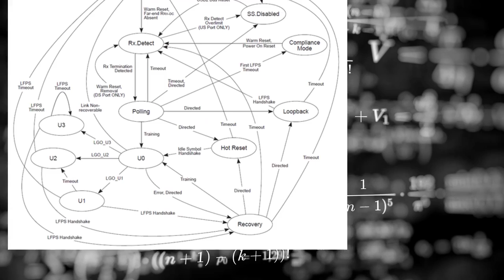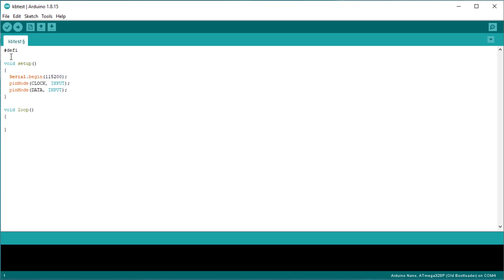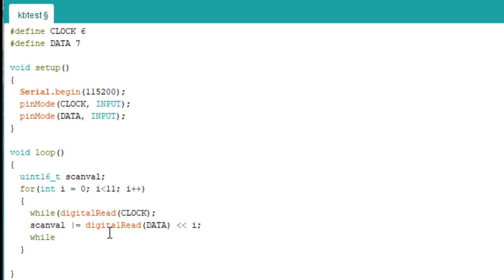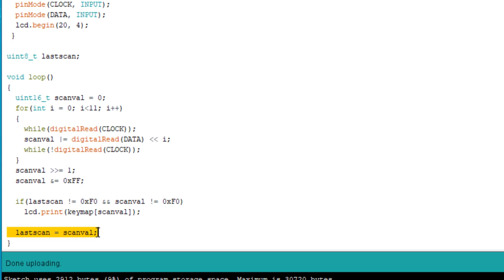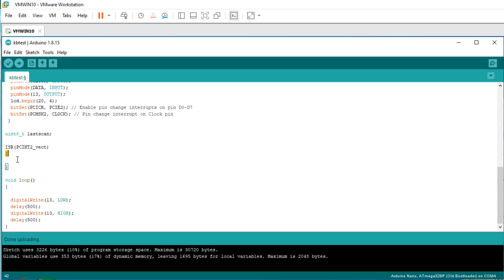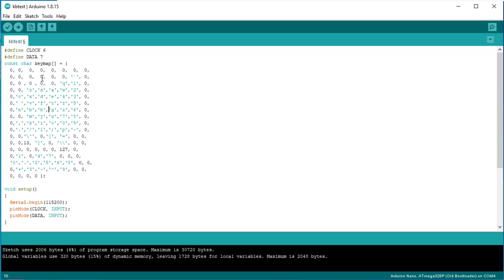How to Connect a PC Keyboard to an Arduino?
How can we connect a keyboard to an Arduino? Let´s find out. The method shown in the video works best with legacy PS/2 keyboards or USB keyboards that still use the PS/2 protocol.
Unfortunately there are some newer USB keyboards around that no more support the PS/2 protocol. It will NOT function with these.

Tools:
USB Oscilloscope

0:00 Introduction
0:40 Description of the PS/2 protocol
1:41 Writing a simple keyboard routine for an Arduino Nano
2:40 PS/2 scancodes
3:50 Example: Typing on a LC display